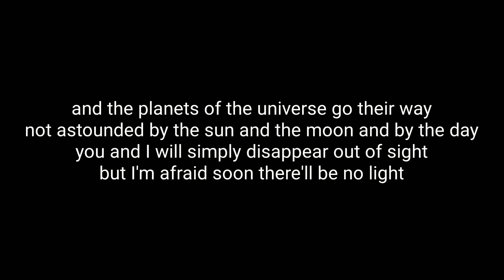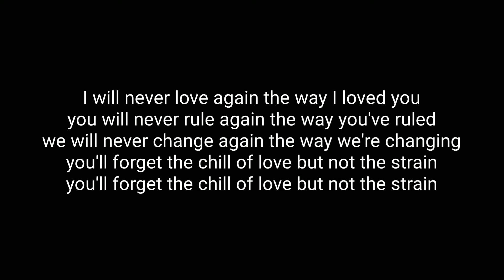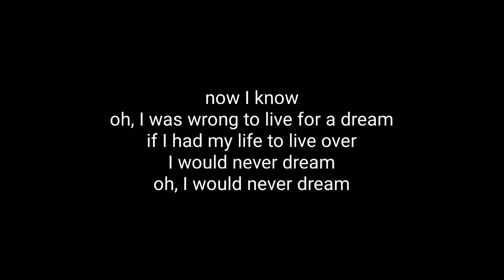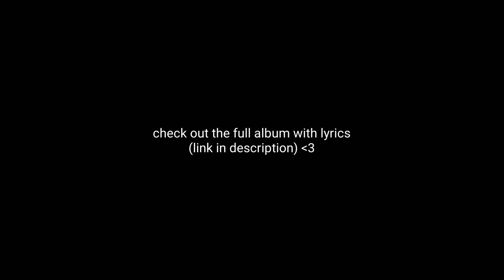Fleetwood Mac - Planets Of The Universe (Lyrics)